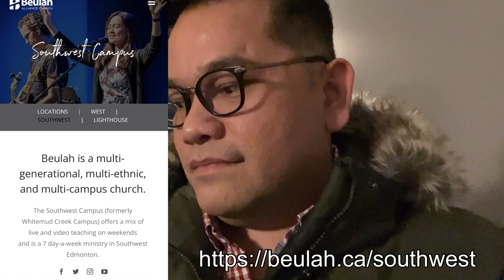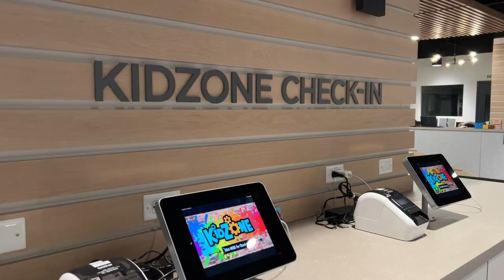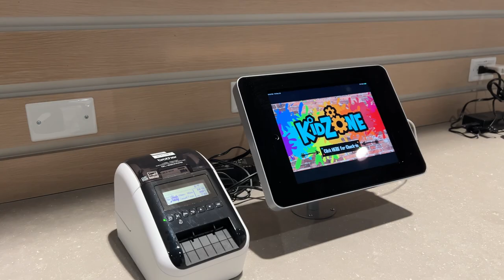Walau -25C, tetap Kebaktian Malam Natal bersama Bubu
Salam Panda,